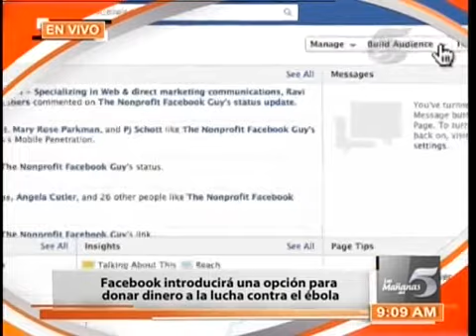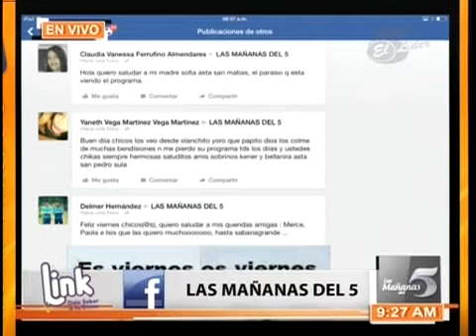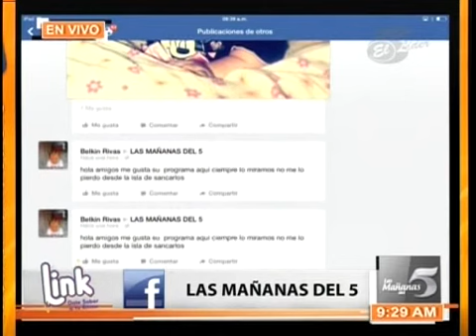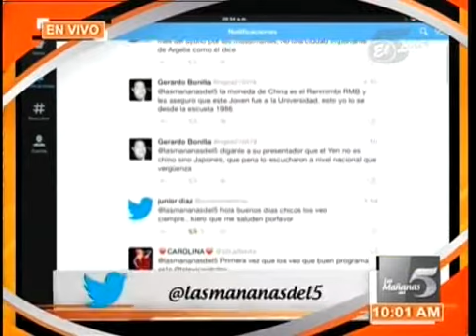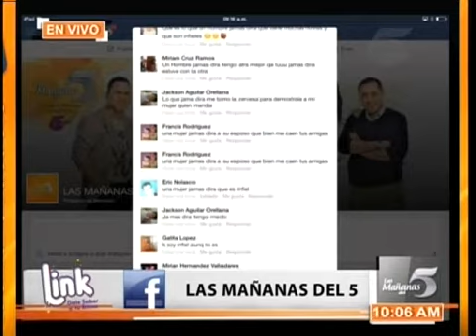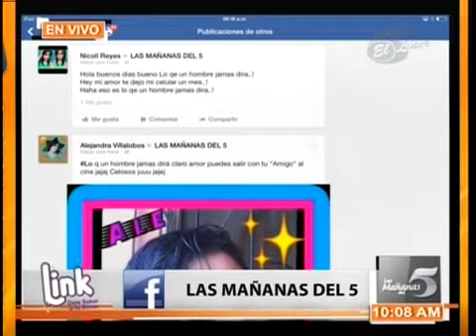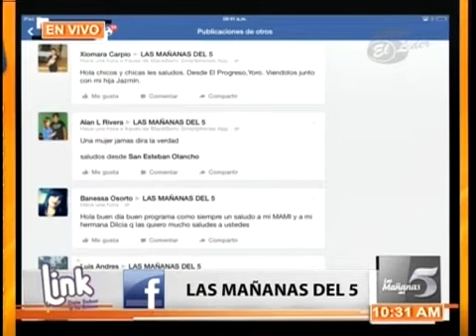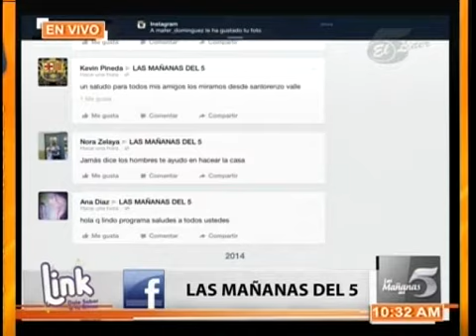TVC Las Mañanas del 5 Viernes 7 de Noviembre